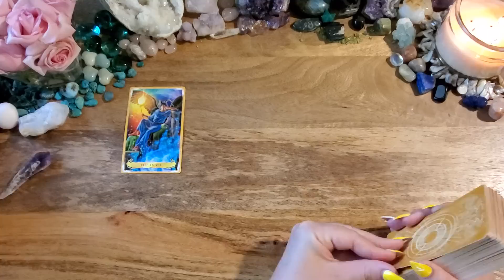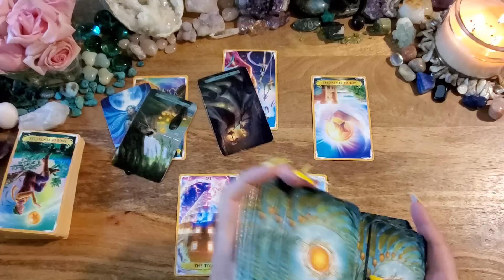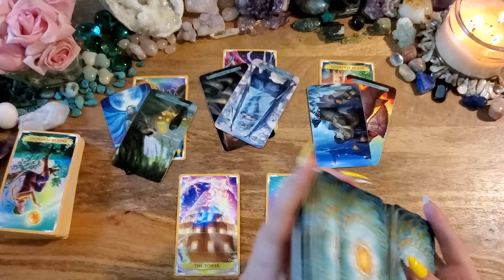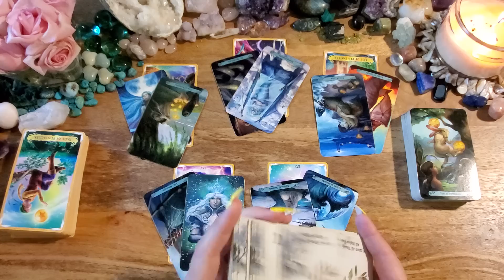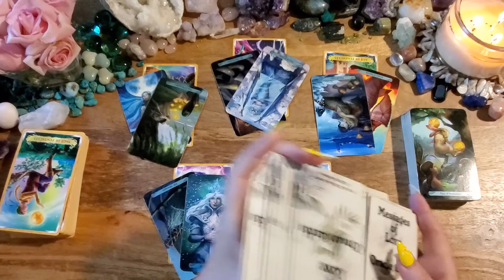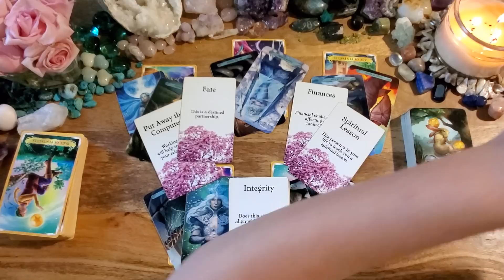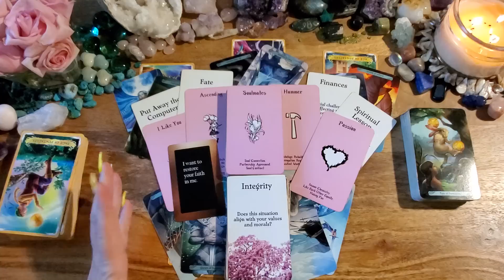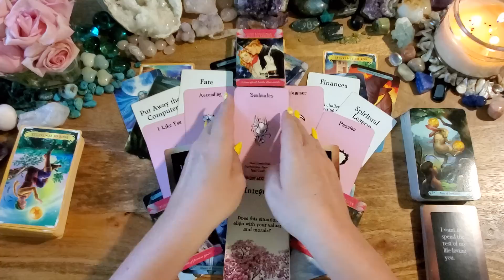Leo🌺This Person Is Gonna Message You💙They Wanna Restore Your Faith In Them🌺 Love Reading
This is a love reading (energy check-in) tarot reading for Leo.

Mermaid Tarot
Island Time Wellness: n/a
Messages of Love: Etsy
Messages From the Heart: Etsy
Romantic Faery Oracle: Pixie Dust Tarot (Cherry Enchantress)